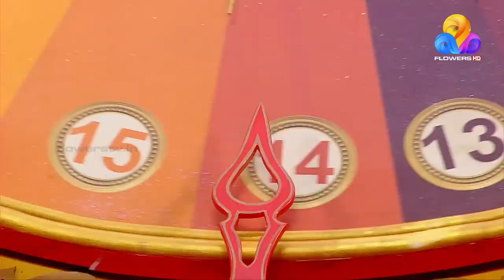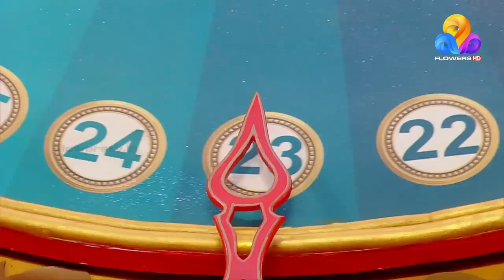Comedy Utsavam 3 | Flowers | Ep# 101 PART A